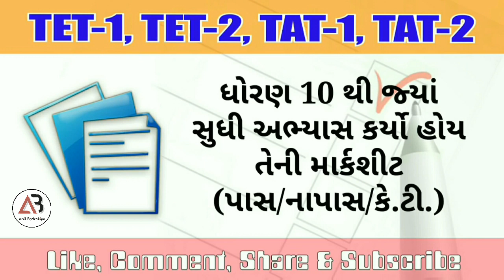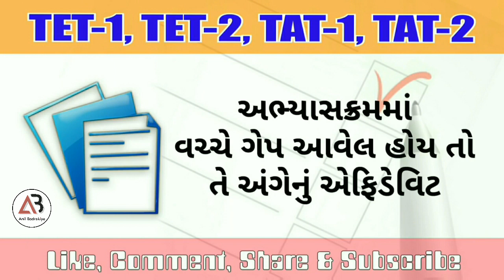TET / TAT ભરતી સમયે ક્યાં ડોક્યુમેન્ટની જરૂર પડશે ? | Tet / Tat Bharti related documents | 2019